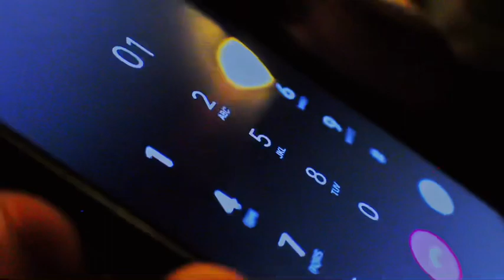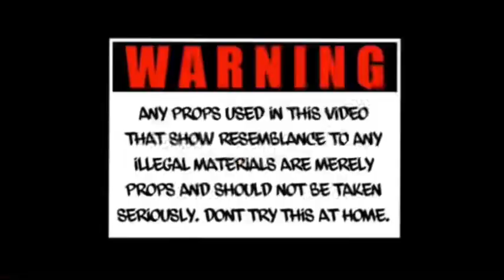Bounce Out - LilEmeOffDa6 Ft : Yc2Frmdak6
(@prod_dreas1 x @t0pnach)